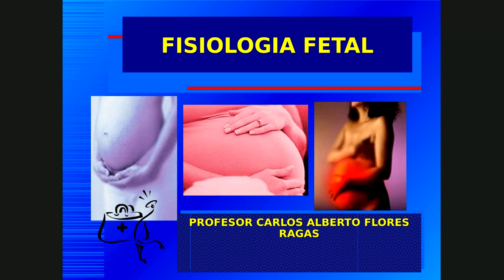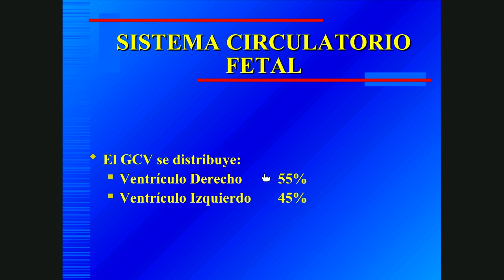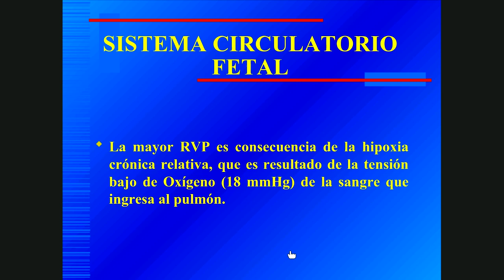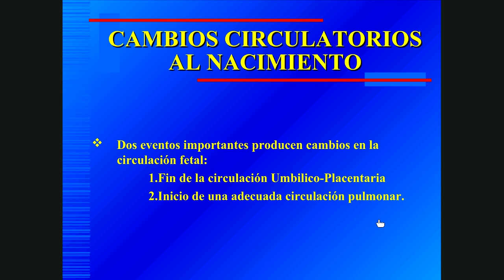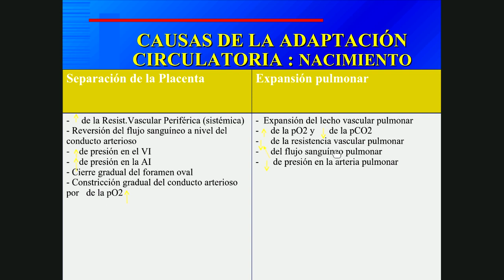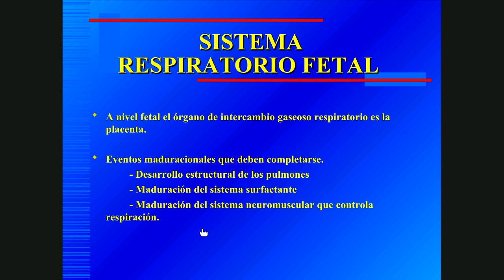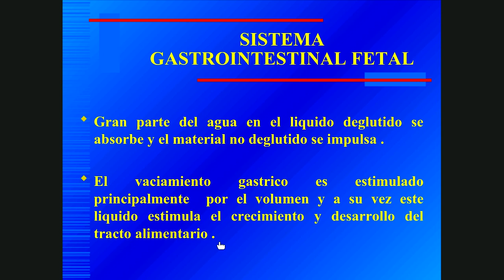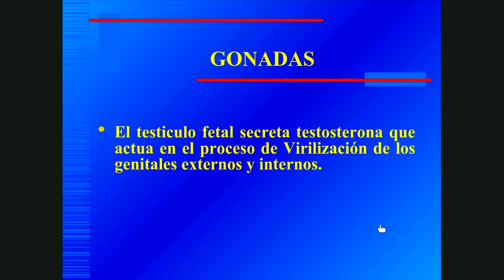3. Fisiología Fetal